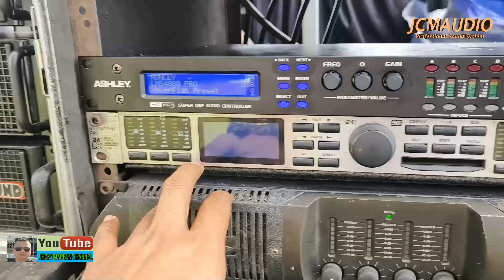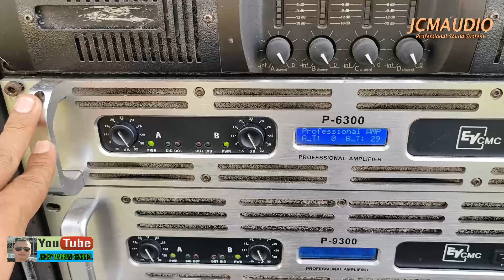LINE ARRAY CUSTOM JCM AUDIO PESANAN BAPAK IWAN BARUS LAGUBOTI SUMUT | clarity sekali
yang berminat bisa langsung menghubungi saya 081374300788